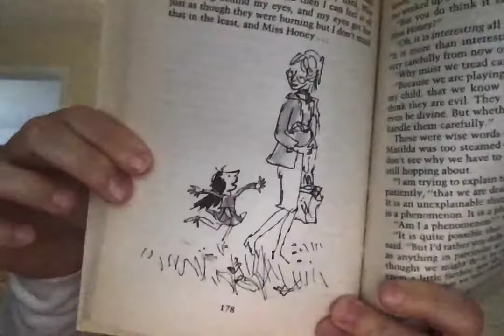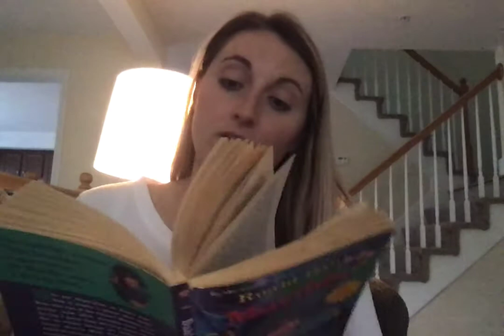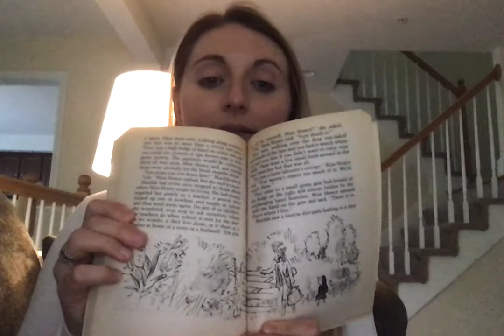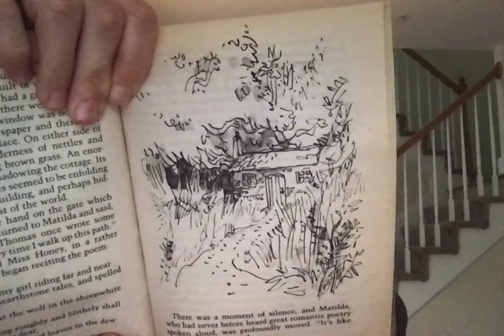Matilda: Chapter 16 (Part 1)